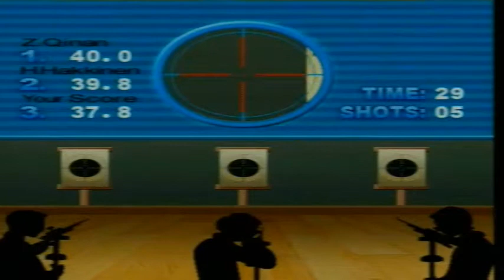DreamGear MyArcade 200-in-1: Review (Part 1 - 'Shoot Games')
My goodness does this console suck.

We start this review my doing the shoot games - which all suck and are all boring. The music is bad. The gameplay is bad.

I understand that this console is meant for younger players (the box says 3+ - which is a LIE because three-year-olds CANNOT unscrew the console/controller battery covers, aim the crap gun, or get the battery cover to stay on said gun), but it still sucks. Actual good games meant for young children have engagement, feedback, and are very visual and/or auditory in nature. This console has none of that, so it sucks even for its intended audience.

The infrared gun is terrible too. You can hardly aim it, and you either have to be really close or really far - I cannot determine which...

And also, as I said in the video, this console practically bricked my two capture cards. Soun and Vidoe both work perfectly with my other composite systems with the AV switchbox - only this console didn't transmit audio through it to the capture cards. Other consoles work when directly plugging it into the capture card - this console screws up the device driver on the computer when doing that and destroys the video from working!

Luckily I know a bit about tech and computers to be able to fix it, but still. For that alone, this console is awful.

And now it's time to move on to the other 200 games...